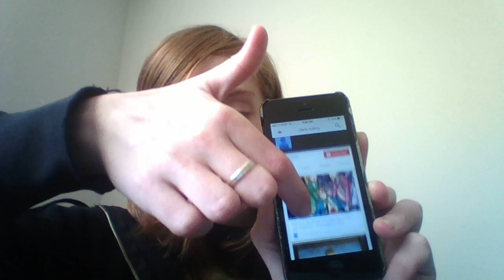Rainbow Red Panda PSA: Stop the content stealer!!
This person is stealing content, using it as their own and monetizing it. It's not right and needs to be stopped. I have reported the channel and flagged the video of mine they stole. If you see videos from anyone you know on this channel please let them know about this.

Listen to Panel2Panel here!

Read all my comic reviews here!

Follow Norton on Twitter too!